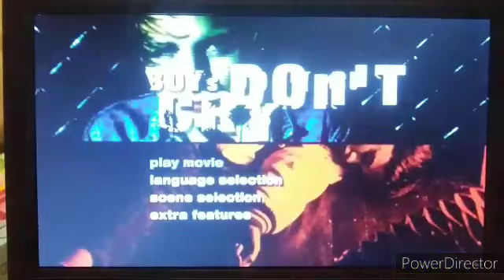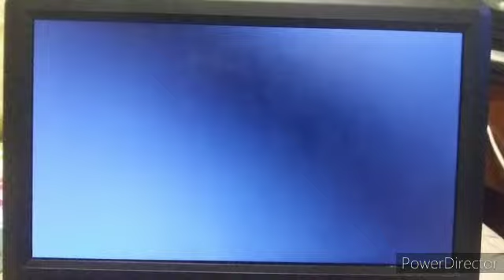Opening & Closing To Boys Don't Cry 2000 DVD (2009 Reprint)